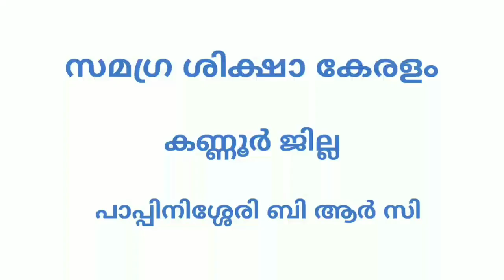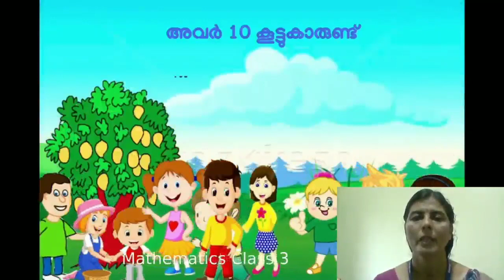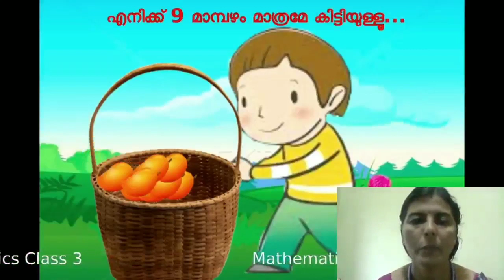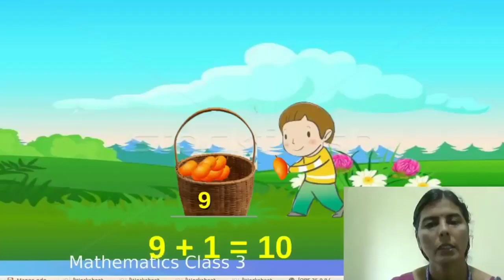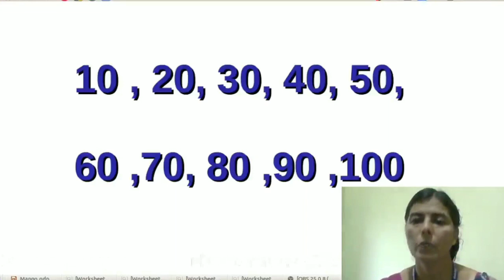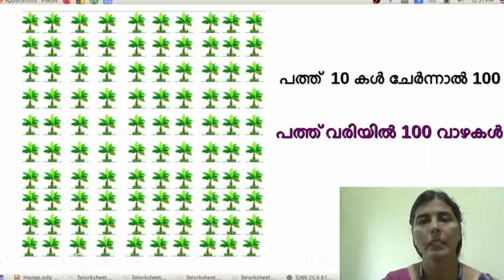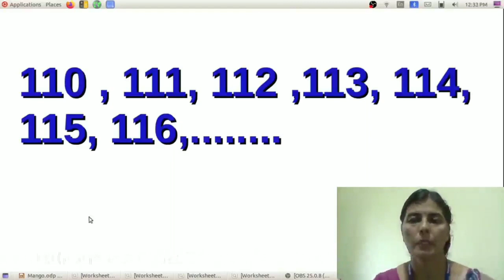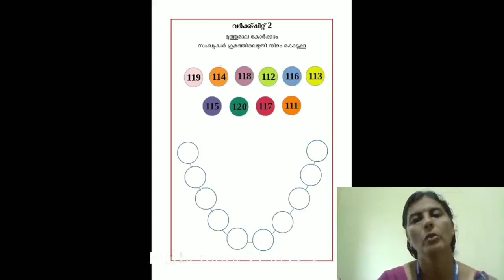Std 3 Maths Unit 1 Class 01 White Board HI mp4